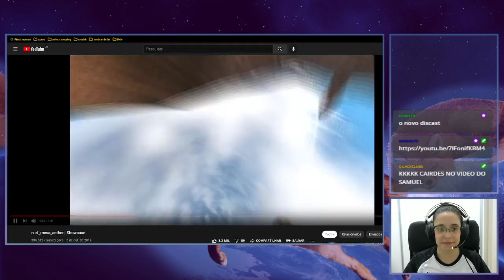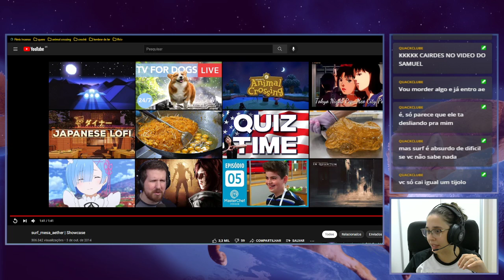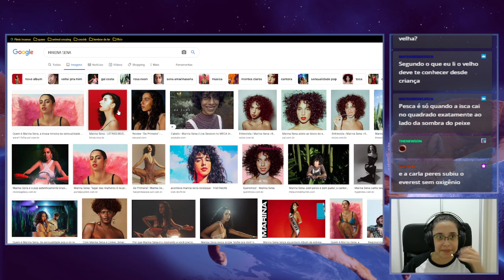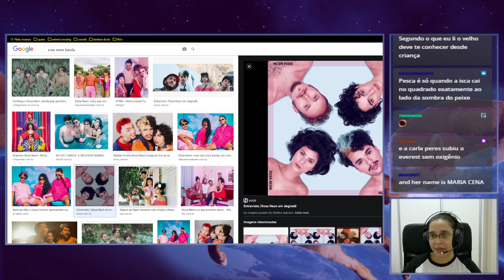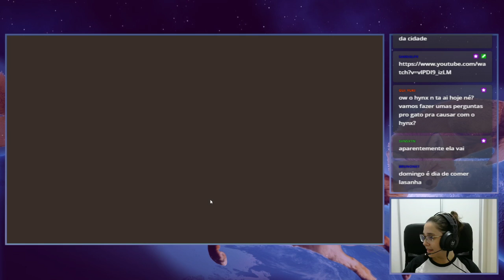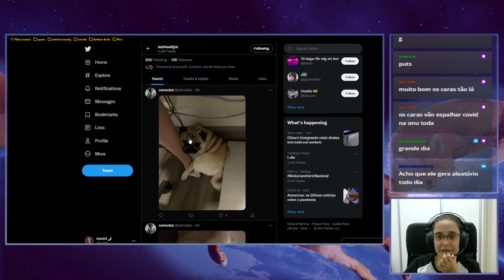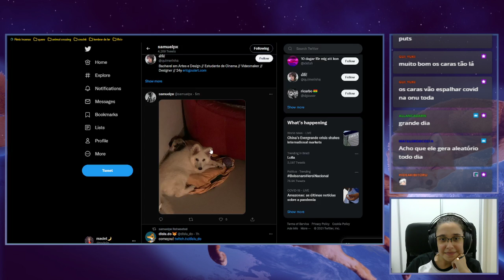Gamer Imundo - Littlewood (21/9)